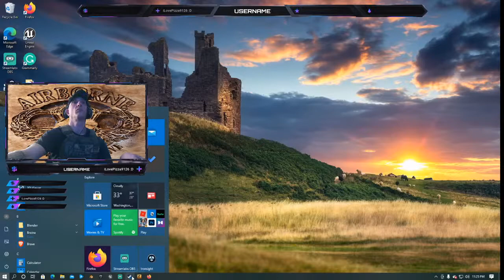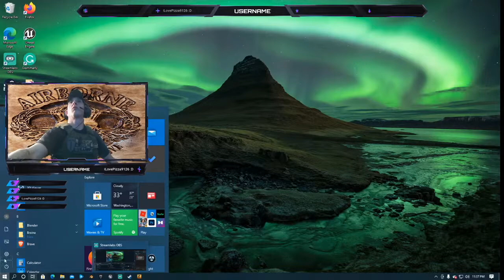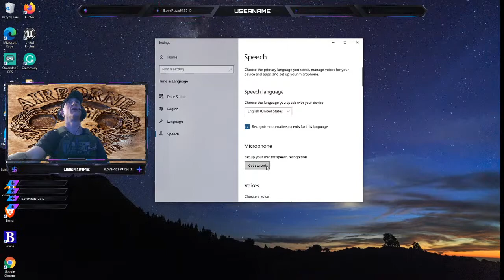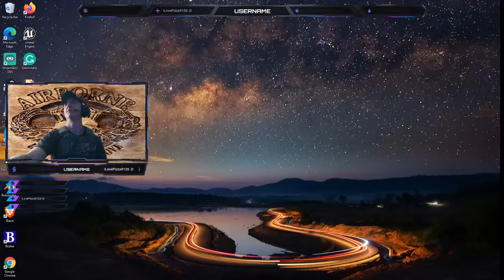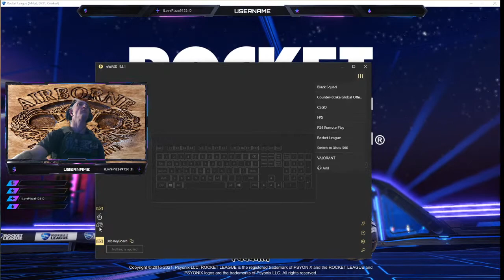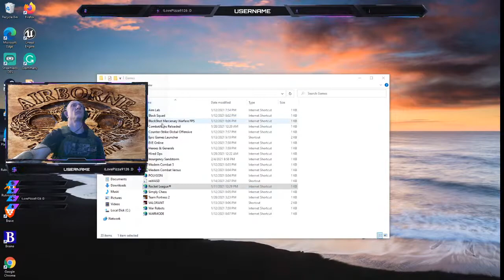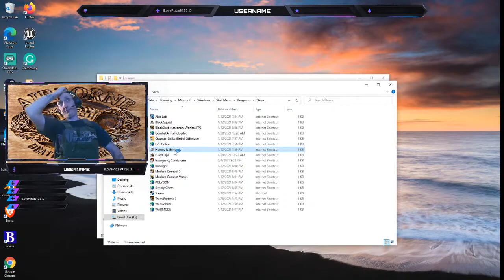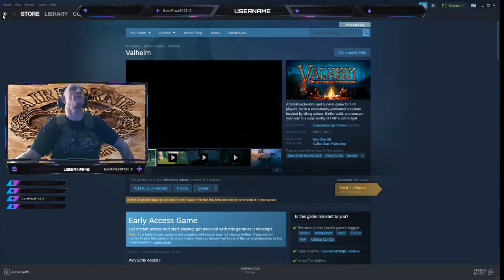FORT WORTH CRASH AND THE RED DRAGON!...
GLORY AND PRAISE TO OUR ONE TRUE GOD AND HIS SON, YESHUA OUT LORD AND SAVIOR!

What is more important than than life itself?

The One True God is ROARING across the: Lands, Seas, Skies, and the Rocks!

HEAR THE SOUND OF THE SHOFAR IN THE DISTANCE.

THAT IS THE BATTLE CRY OF THE WARRIOR YESHUA!

YESHUA IS COMING BACK AND VERY VERY SOON!

Open your: hearts, minds, bodies and your soul!

Come together as one and hear the sound of the SHOFAR!

We will receive our very own: 3 unique SHOFARS in a couple of weeks. I will being learning the SHOFAR until i master it!

GOD IS NOT DEAD!

WARRIORS OF YESHUA!

RISE WITH ME!